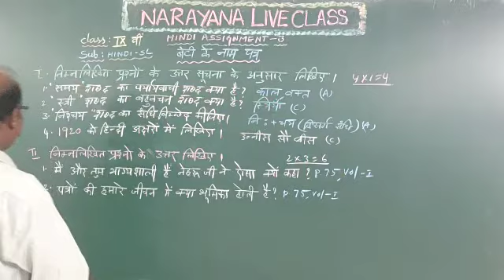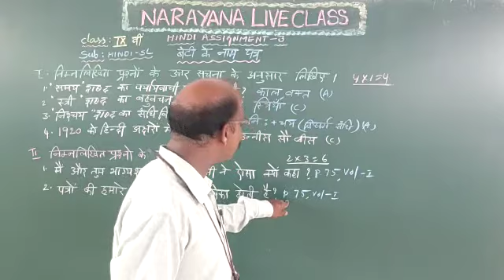AP CLASS 9 HINDI BETI KE NAAM PATR 21 07 20